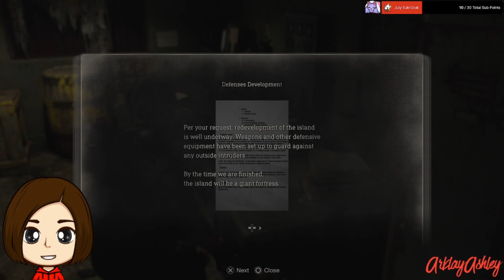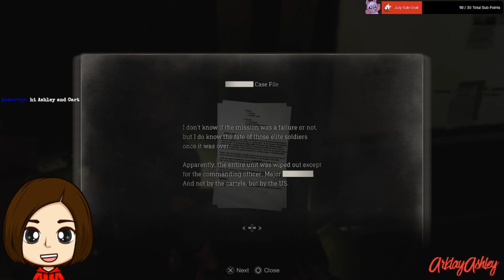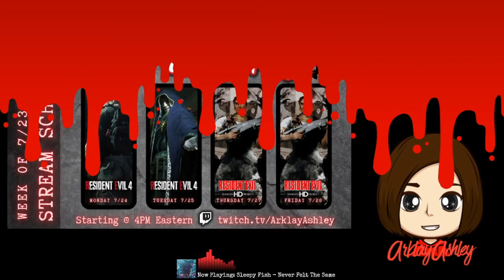🎖️ "I Trained You Well... Leon." 🎖️ Resident Evil 4 (2023) | PS5 | Pt. 13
Twitch livestream from July 24, 2023

Game Description: Survival is just the beginning. Six years have passed since the biological disaster in Raccoon City. Leon S. Kennedy, one of the survivors, tracks the president's kidnapped daughter to a secluded European village, where there is something terribly wrong with the locals. And the curtain rises on this story of daring rescue and grueling horror where life and death, terror and catharsis intersect. Featuring modernized gameplay, a reimagined storyline, and vividly detailed graphics, Resident Evil 4 (2023) marks the rebirth of an industry juggernaut. Relive the nightmare that revolutionized survival horror.